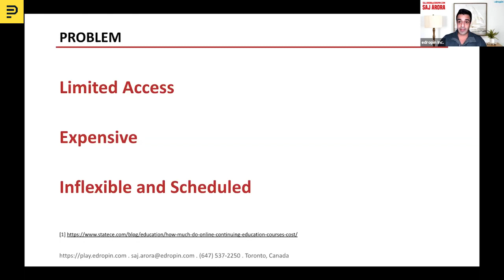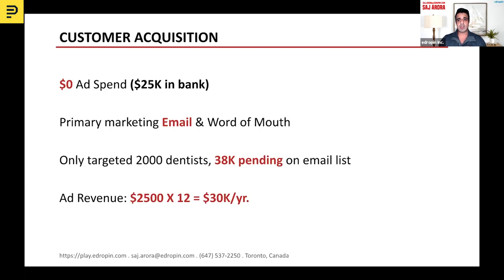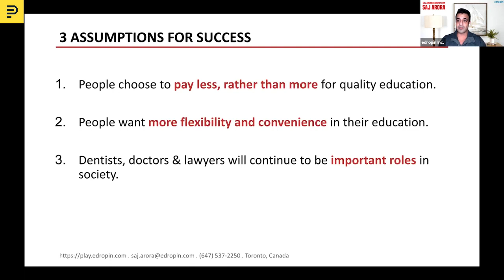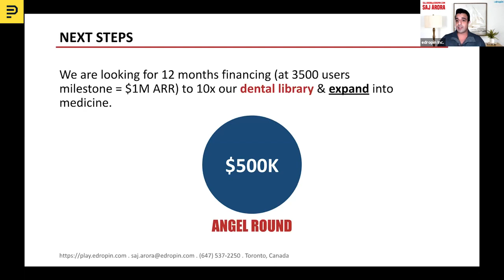Saj Arora presents edropin to Vinod Khosla | February 2021 Demo Livestream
Saj Arora presents edropin Netflix for Dental Courses.

Pioneer is a fully remote startup accelerator. We incorporate you for free and supercharge your company, no matter where you are or what stage you're at. All you need is an idea to get started.

It's free and frictionless, just start submitting updates and receive weekly feedback.